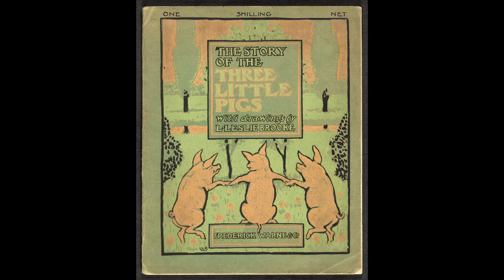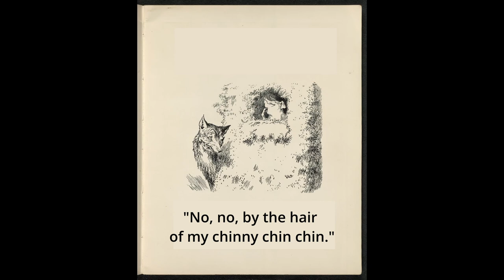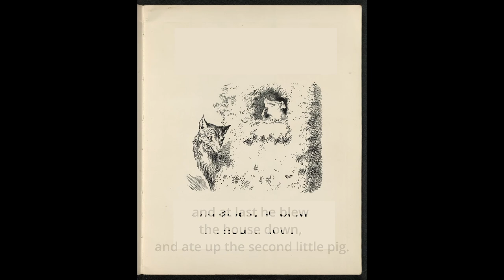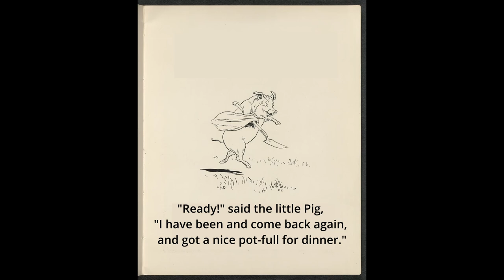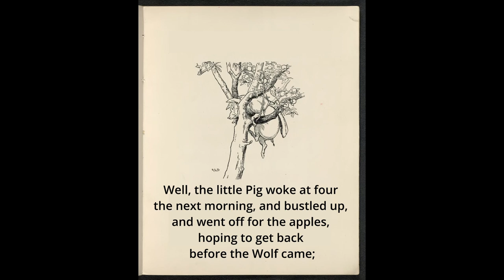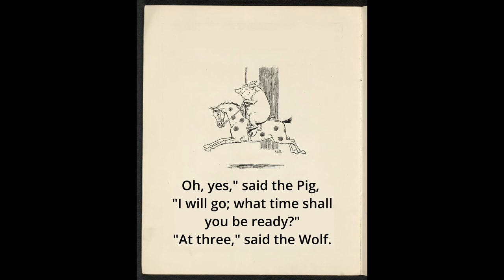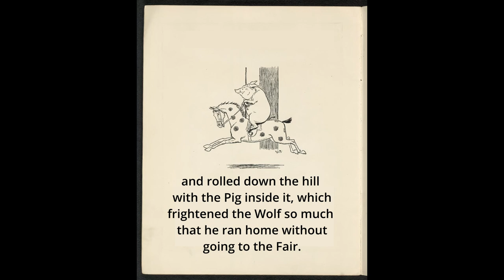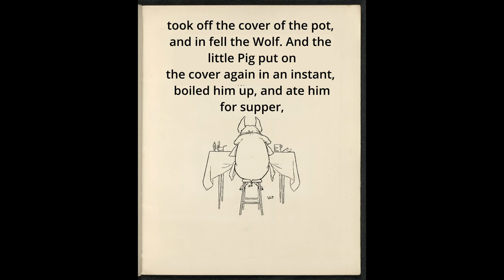The Story of Three Little Pigs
The Story of Three Little Pigs with illustrations by L. Leslie Brooke from 1904 is a classic children's book It will delight youngsters with its whimsical prose and beautiful illustrations. Classic children's book read to youngsters by Grandfather with love.